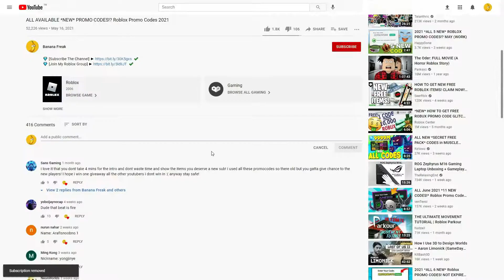ALL ROBLOX [NEW!] High School Life SECRET *OP* CODES? on 2022